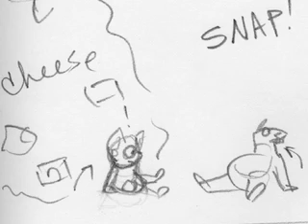Rat Trap Storyboard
First rough storyboards